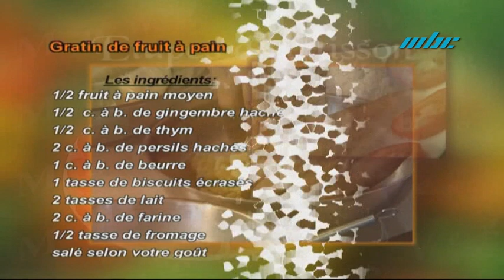Mangeons Veg - Gratin de Fruit à Pain